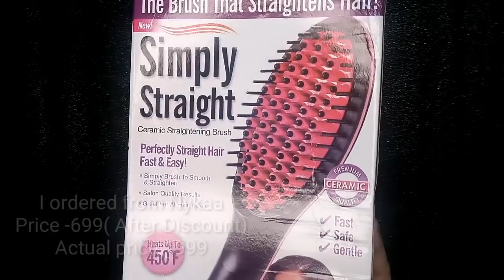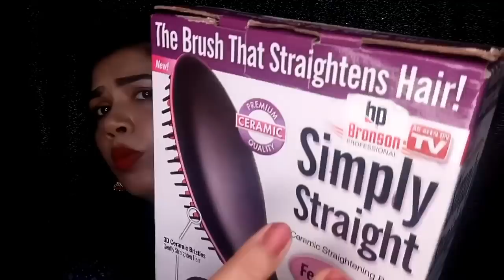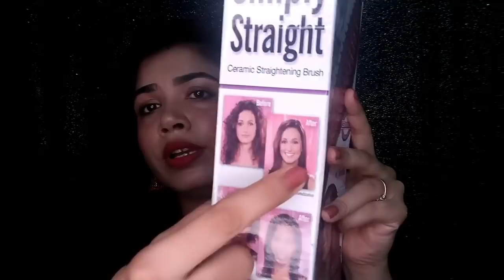Simply straight hot brush review: Bronson hair straightener honest review:in Hindi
Hello everyone,

i have make this video for you guys,i hope this video will be helpful for u guys..

When I bought this machine this was 699Rs/-,maybe the price of the machin decrease. Totally depends upon the online store like Nykaa, Amazon Etc..

Thanks
Madhuri Andre